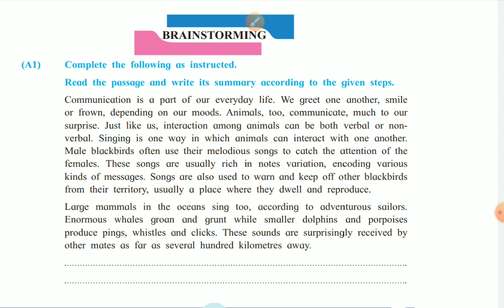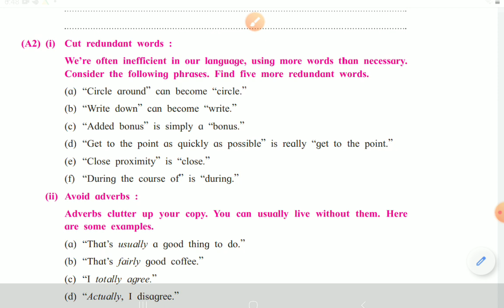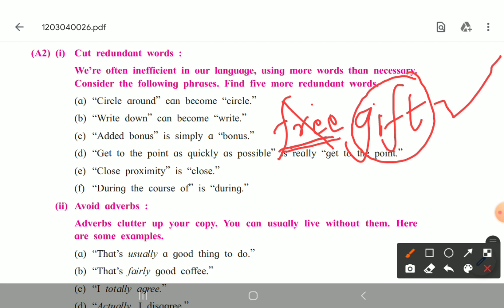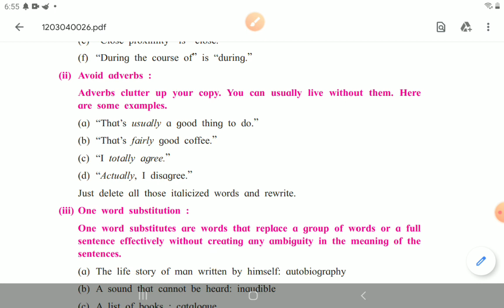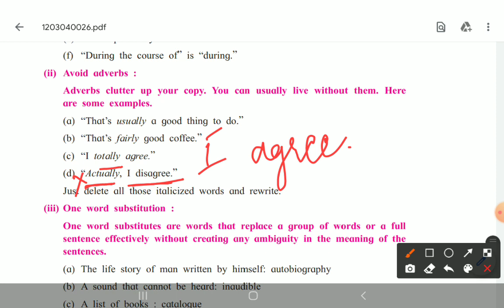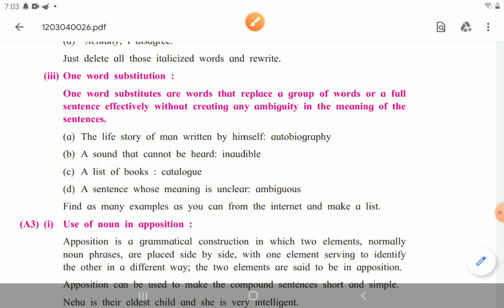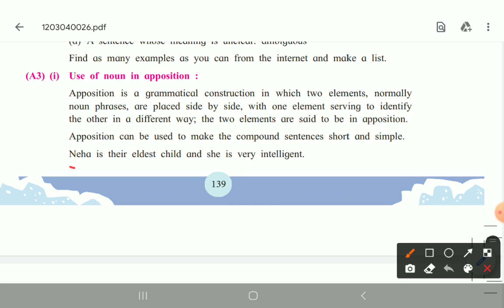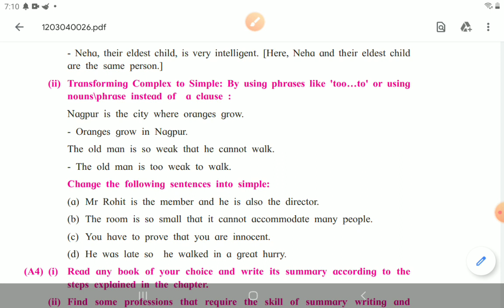Summary Writing Brainstorming